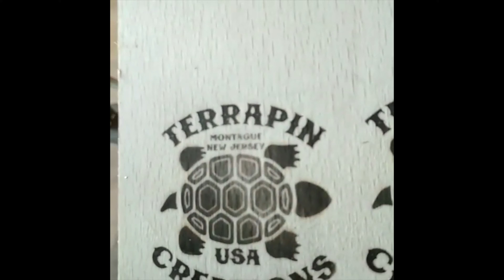Terrapin Creations Branding Iron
Terrapin Creations Branding Iron being made by Von Hanke.